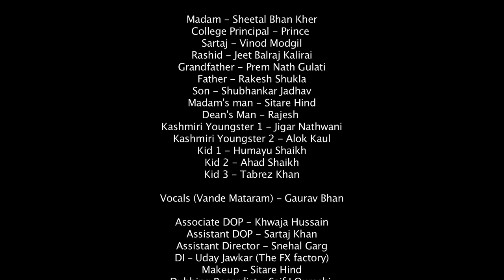Note Down | Short Film | Demonetisation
How do you fight a problem that has gripped the nation for a long time?

NOTEDOWN.
A short film made by swiping our credit cards.

to wage a war against our nation's corruption and black wealth, we need a swipe that will wipe it all away;
a swipe of our credit cards!

Credits:

Directed by – Divyansh Pandit
Produced by - Ashoke Pandit
DOP – Sarfraz Khan
Editor – Samuel Pathuri
Associate DOP - Ahmed Hussain
Assistant Cinematographer – Sartaj Khan
Chief Asst. Director/Associate Editor - Shubhankar Jadhav
Assistant Directors – Snehal Garg
DI – Uday Jawkar (The FX factory)
Vocals - Gaurav Bhan
Sound Design & Final Mix – Saroj Sharma
VFX – Harsh Mishra
Production Manager – Mehmood Majid Khan
Technical Support – Shyam S. Mandal

CAST

Madam - Sheetal Bhan Kher
College Principal - Prince
Sartaj - Vinod Modgill
Raghav - Upanshu Singh
Rashid - Jeet Balraj Kalirai
Grandfather - Prem Nath Gulati
Father - Rakesh Shukla
Son - Shubhankar Jadhav
Madam's asst - Sitare Hind
Principal's asst  - Rajesh